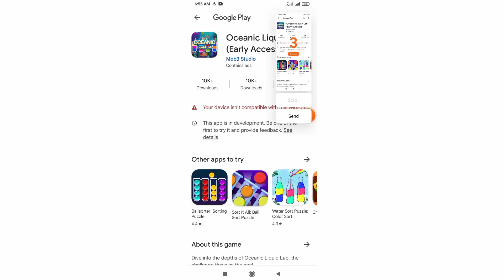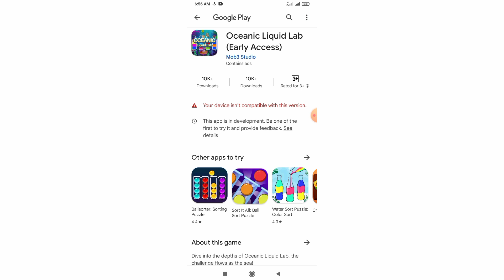Oceanic Liquid Lab Real or Fake | Oceanic Liquid Lab Withdrawal | Scam or Legit | Payment Proof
Tags🤔🤔🤔🤔